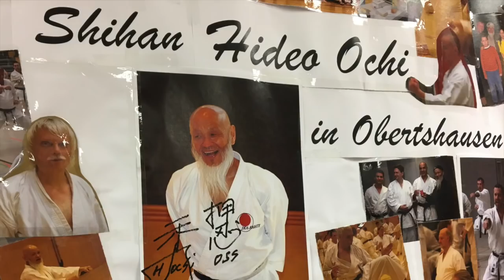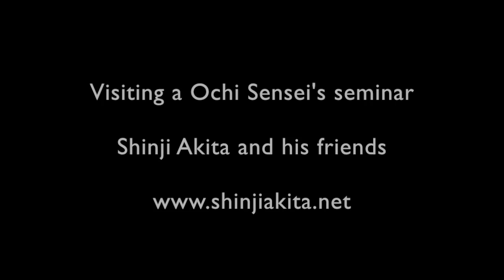Akita & Friends at Ochi Sensei´s Karate Seminar 【 秋田真司と仲間達】越智先生のセミナーに行ってきた！(Akita's Video)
Shinji Akita and friends visiting Ochi Sensei´s seminar in Obertshausen, Germany. Field trip in January 2018.

越智秀男先生の空手セミナーに参加してきました。
皆んなと一緒に稽古して楽しい1日でした…